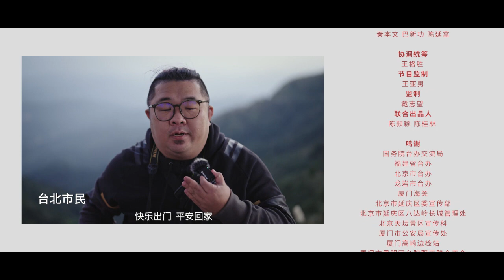海峡论坛主题歌曲《我们相信》MV发布